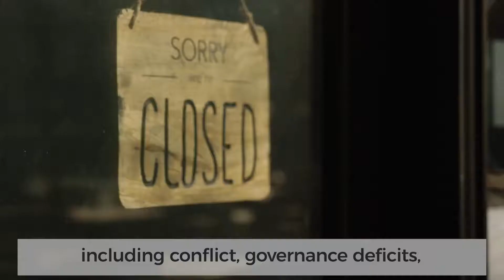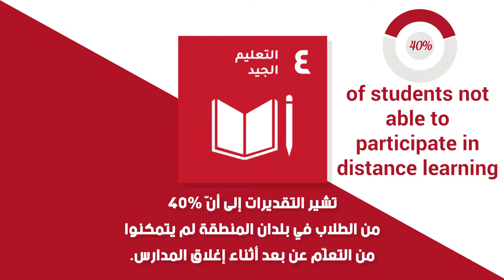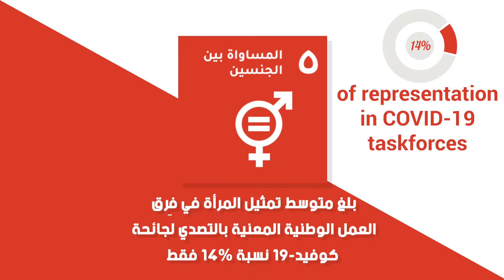AFSD 2022 Scene Setting Video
Two years into the COVID-19 pandemic, the Arab region continues to face grave challenges in achieving sustainable development. The pandemic compounds the impact of structural barriers to achieving the SDGs, including conflict, governance deficits, non-sustainable and stagnant economies, weak adherence to human rights and gender equality, weak educational systems, and weak policy coherence especially when it comes to integrating the environmental dimension of sustainable development.

بعد مرور عامين على تفشّي جائحة كوفيد-19، تواجه المنطقة العربية تحديات جسيمة على مسار التنمية المستدامة. فالجائحة تفاقم الحواجز الهيكلية القائمة بالفعل التي تحول دون تحقيق أهداف التنمية المستدامة ومن بينها انتشار الصراعات؛ وقصور الحوكمة؛ وعدم استدامة الاقتصادات وركودها؛ وضعف الالتزام بحقوق الإنسان والمساواة بين الجنسين؛ وهشاشة النُظُم التعليمية؛ وعدم اتساق السياسات، لا سيما تلك المتعلقة بتعميم البعد البيئي للتنمية المستدامة. للمزيد